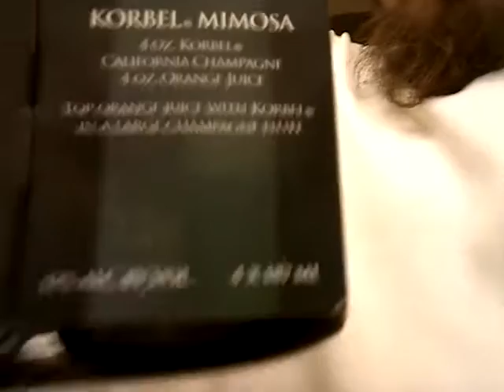Korbel 12%alc 187ml